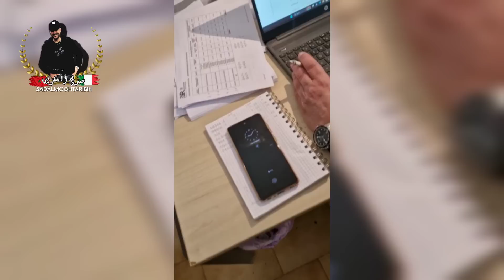أخبار مفرحة على كونطرات FOGGIA والتوقيت وعملات اخرى PG و VR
تواريخ متداخلة لإرسال الطلبات مع الموعد النهائي في 17 مارس 2022 والوصول إلى الإجراء باستخدام بيانات اعتماد Spid.
يتم تقسيم الأسهم المتبقية بين إدخالات المواطنين من خارج الاتحاد الأوروبي الذين أكملوا برامج التدريب والتعليم في بلدانهم الأصلية ، وإدخالات العمال من أصل إيطالي المقيمين في فنزويلا وإدخالات المواطنين من خارج الاتحاد الأوروبي للعمل لحسابهم الخاص وكذلك بين التحويلات من تصاريح الإقامة الممنوحة بالفعل لأسباب أخرى في تصاريح الإقامة للعمل الثانوي والعمل الحر. سيكون من الممكن إرسال الطلبات من 9.00 يوم 27 مارس 2023.
سيتم تقسيم الحصص ، من قبل وزارة العمل والسياسات الاجتماعية ، بين المناطق والأقاليم المتمتعة بالحكم الذاتي. سيكون من الممكن إرسال الطلبات من الساعة 9.00 في 1 فبراير 2022. سيكون تطبيق الملء المسبق لاستمارات الطلب متاحًا من الساعة 9.00 في 27 مارس 2023 ، من خلال الوصول إلى إجراءات الكمبيوتر المشار إليها على موقع الويب